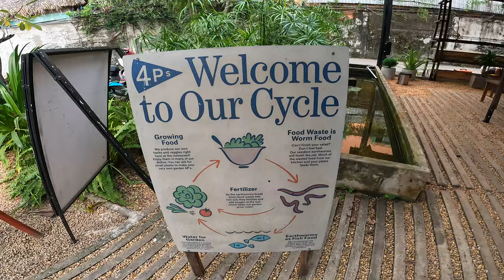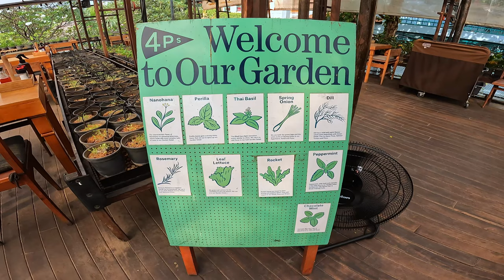CALVIN EATS Japanese Inspired Neapolitan Pizza - Pizza 4P's in VIETNAM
LIKE THE EPISODE ABOVE? SUPPORT CALVIN EATS VIETNAM

Please Help Donate to our YouTube Channel :: $1, $5, $10, $20 ANYTHING IS APPRECIATED

CALVIN EATS VIETNAM posts some of the MUST EAT Hidden Street Food Gems from Around Vietnam

Pizza 4P's Xuan Thuy (Pizza 4P's Xuân Thủy)
48/01 Xuân Thủy
Thảo Điền, Tp Thủ đức
Thành phố Hồ Chí Minh 700000